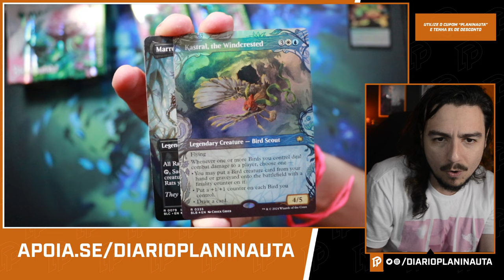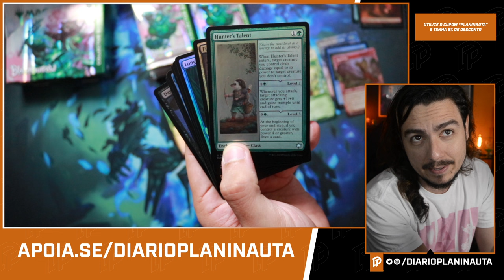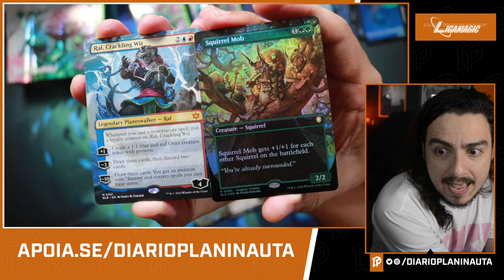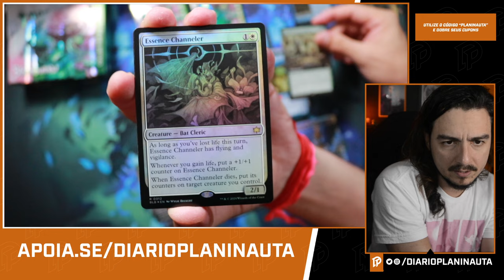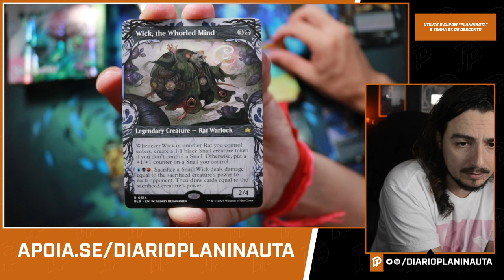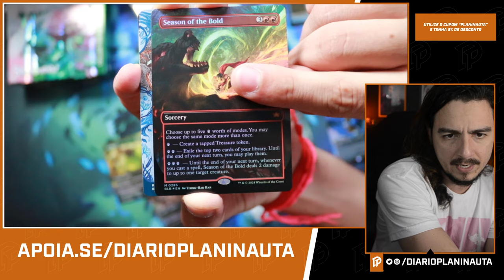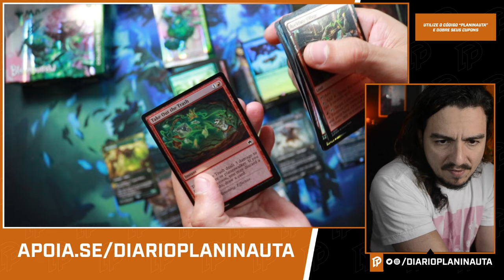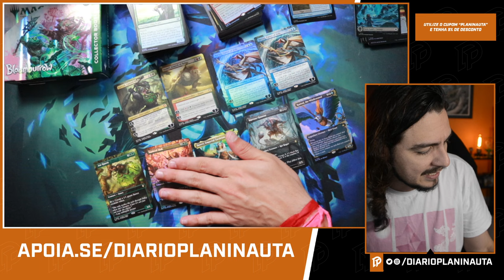BLOOMBURROW COLLECTOR BOOSTER BOX UNBOXING